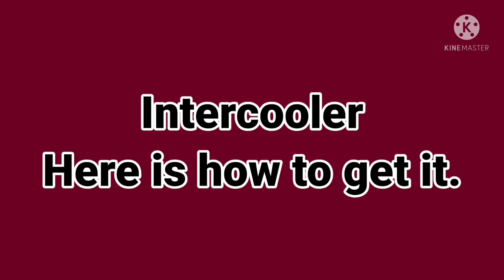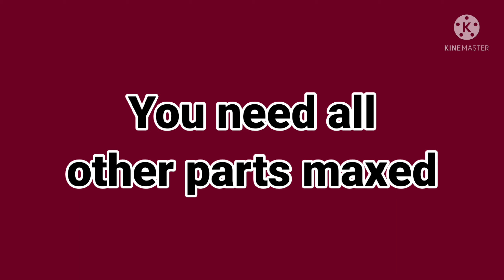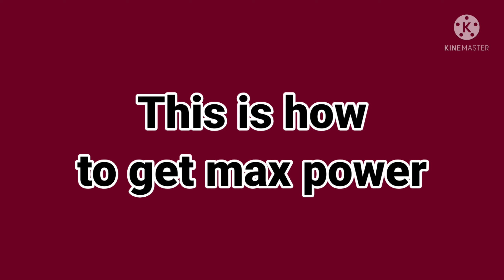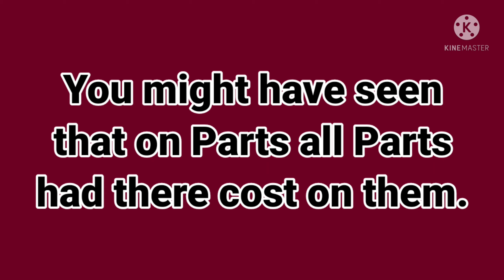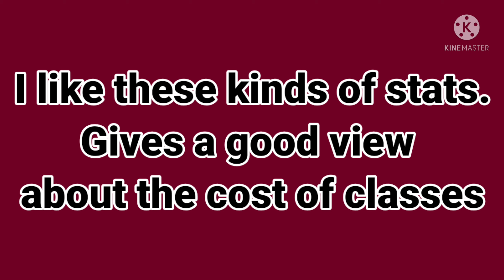2021 BMW M4 Competition / Tuning, Times & Parts / Nitro Nation #167